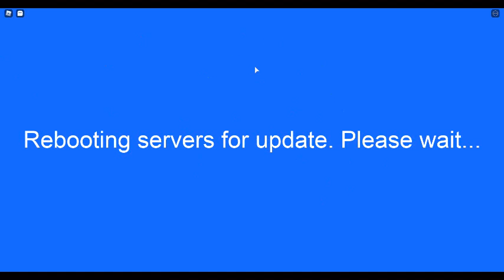THE CUPIED TEDDYS IN OVERLOOK BAY LEAVING THE GAME LIVE FOOTAGE COOL! (LIVE)